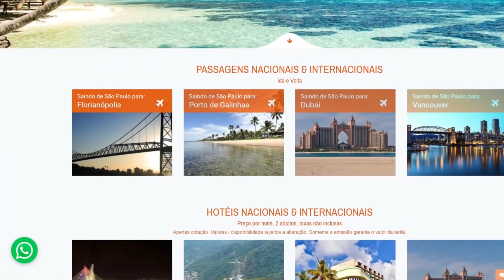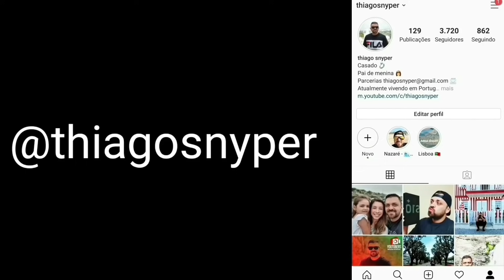Tour em ALBUFEIRA